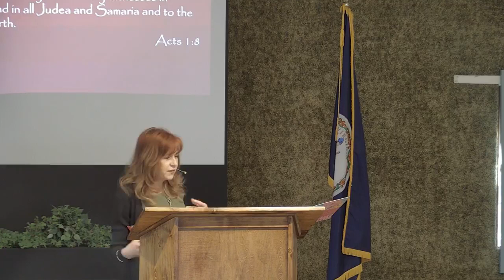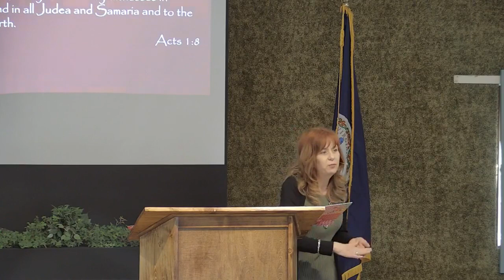You Got The Power!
The Holy Spirit in Acts 1:8

New to Living Stone Church of the Nazarene? Visit us at livingstonenaz.org

Want to partner with us in furthering the kingdom?